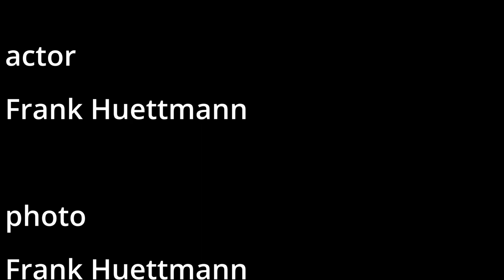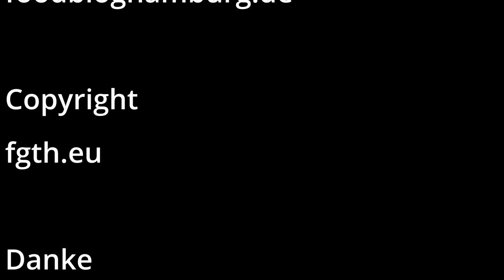Falscher Hase oder Hackbraten in Kastenform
Ein gepimpter Hackbraten in einer Kastenform.
Unsere Kastenform kannst du dir hier ansehen